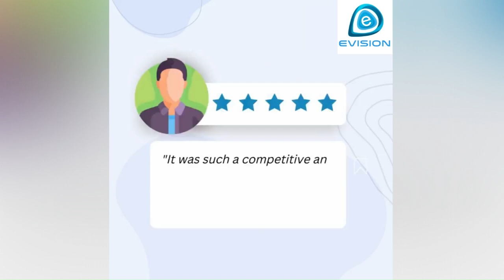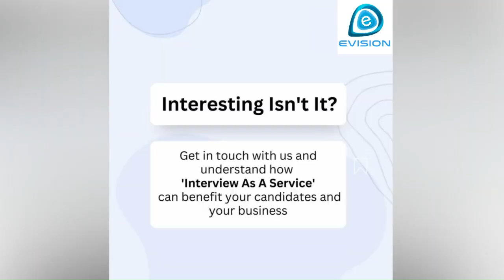Congrats,Prajwal Siddharth Bambulkar,Selected in Motilal Oswal Financial |3LPA,E&TC|PoY2019|Nagpur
Prajwal Siddharth Bambulkar “Electronics & Telecommunication Engineer ", Passing in 2021” from  Poorna Chandra Tower Aachraya Ranga Nager Near Nalanda Degree College Vijayawada -520010 ,has Successfully Completed Online Job Internship and Placement Program.  Today  He Got Selected in “ Motilal Oswal Financial Services“ with a good package.

Join Best Leading IT Recruitment and Job Consulting Company in India and secure your dream job.

Open Campus Drive: Jharsuguda Engineering School

Evision is Genuine and Reliable Company for Fresher and Job Seeker

Evision Technoserve Pvt Ltd